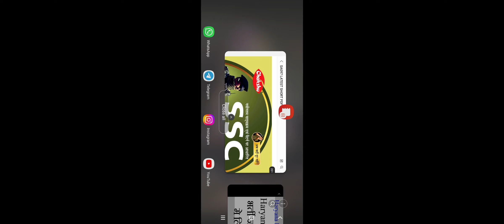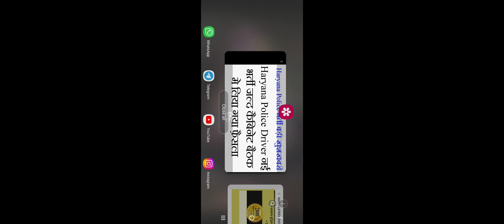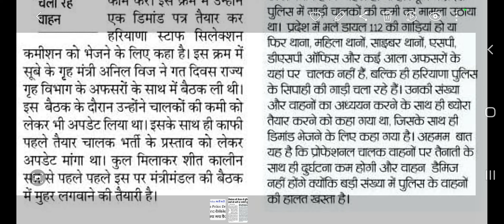Haryana_police_driver_new_vacancy, haryana police driver upcoming vacancy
AMAZON
SSC GD CONSTABLE GUIDE 2022
SSC GD CONSTABLE PRACTISE SETS 2022